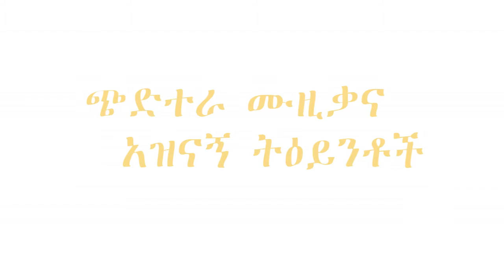Haile Roots & Stoneboy - Love & Harmony (ፍቅር እና መስማማት) New Ethiopian Music 2016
NEGUMUSIC